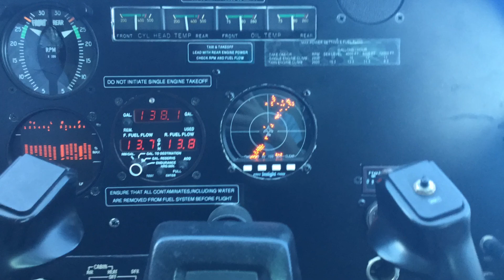Flying a airplane for the 1st time!